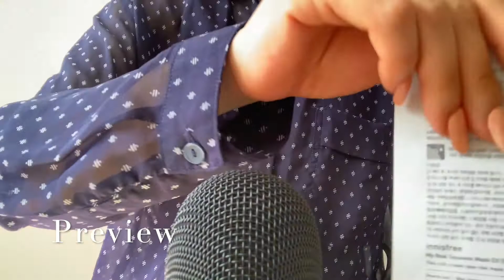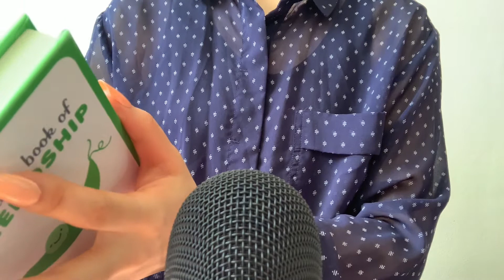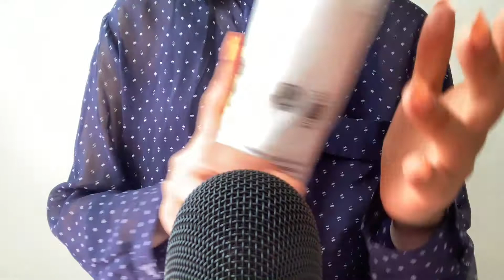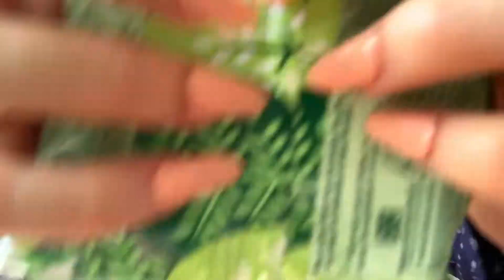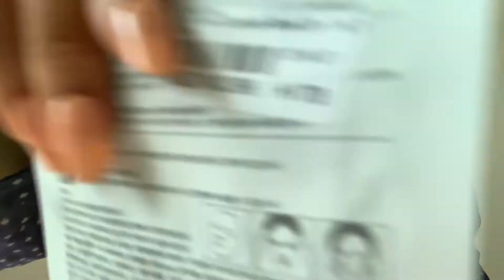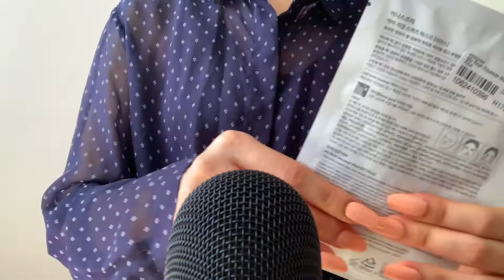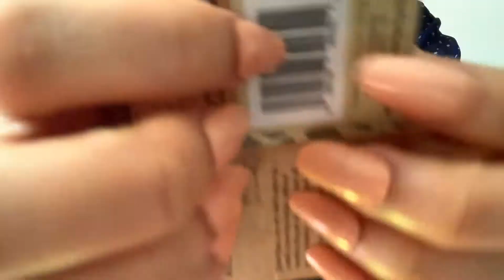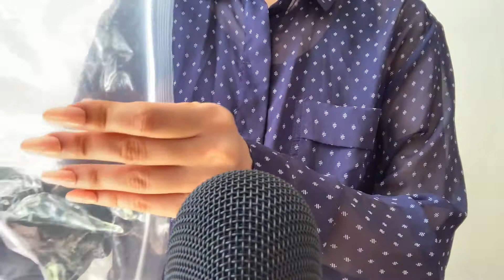ASMR ~ Guaranteed Intense Tingly Triggers For Sleep ~ No Talking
I hope you enjoyed this ASMR on random products.

Thank you so much for your support. Love you all 💕